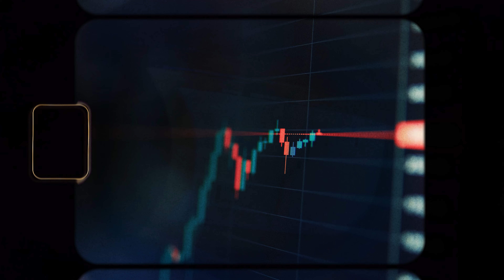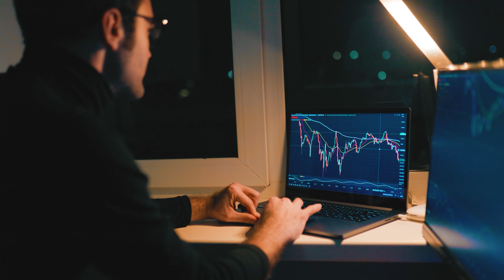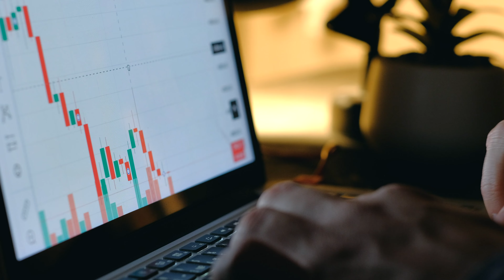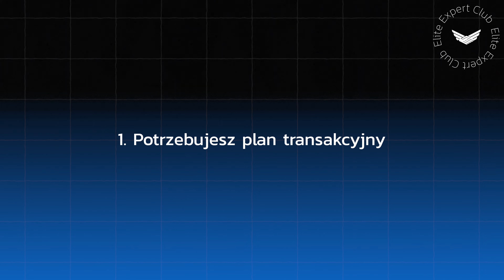5 Ważnych RAD dla PROP-TRADERÓW (Na co zwracają uwagę firmy Prop-tradingowe?)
Na co zwracają uwagę firmy prop-tradingowe? Przedstawię 5 ważnych rad które musisz zastosować, aby przejść challange i utrzymać się na koncie fundowanym.

🚫WAŻNE: Zgodnie z nowymi wytycznymi UOKiK informuję, że film zawiera Autopromocję, czyli promocję marki własnej ,a także reklamę brokerów takich jak ICMarket oraz NAGA broker, za które twórca dostaje wynagrodzenie w ramach afiliacji. Przed rozpoczęciem korzystania z produktów, zapoznaj się z informacjami na temat ryzyka